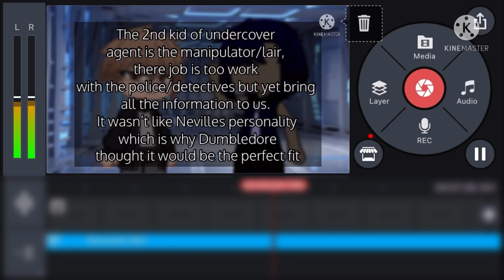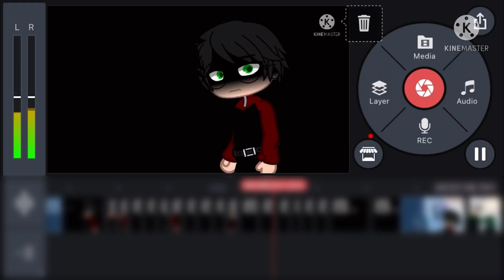WIP // A long awaited one, cause like I swear I’m working 😭😭😭